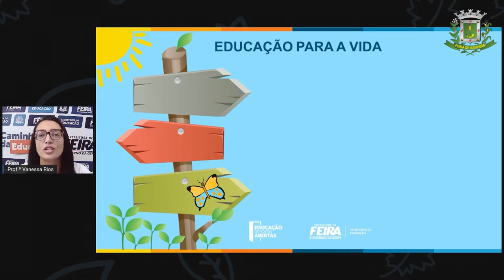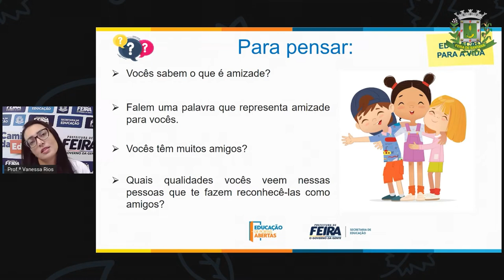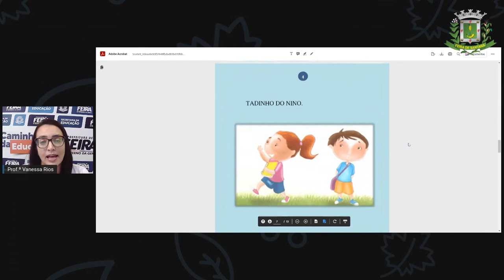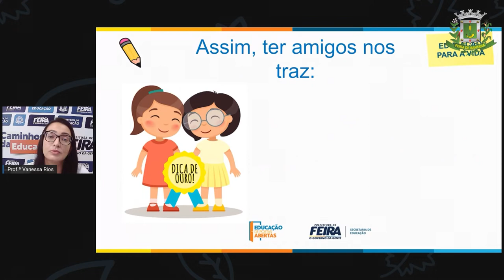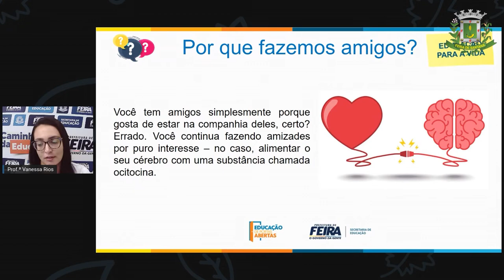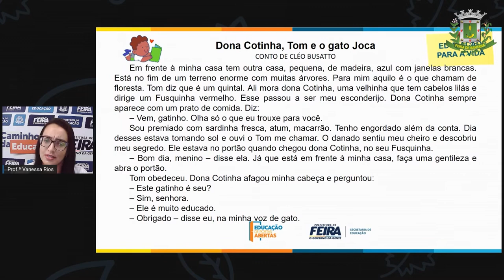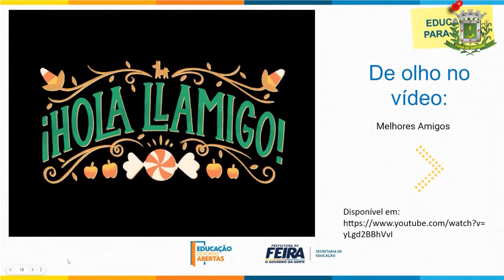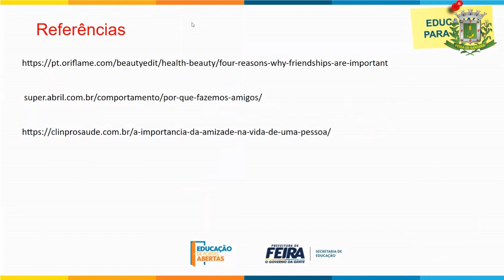5ºANO AULA 05 ACOLHIMENTO Eu, meus amigos e o mundo a importância do companheirismo VANESSA